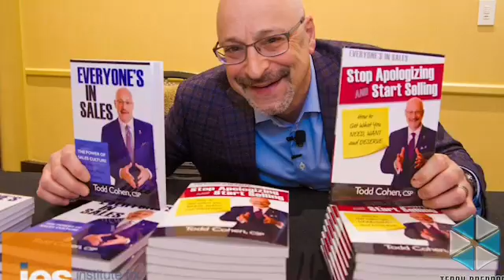Todd Cohen, Sales Culture Expert, Keynote Speaker and Author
Meet Todd Cohen, the Worlds Leading Voice on Building a Sales Culture. "Everyone's in Sales"   toddcohen.com